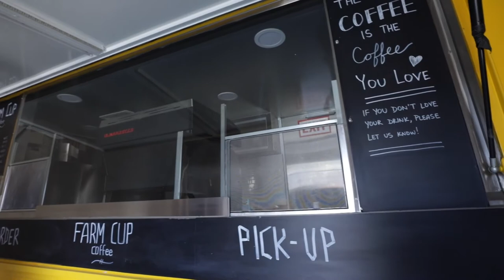The New Startup to Storefront Podcast Studio (Update)!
Today’s guests are Diego and me, Nick Conrad! We’re in the process of opening up our brand new podcast studio, and so today we decided to break it in by recording our first episode in it. We’ll be back next week with our normal content, but this week we decided to reminisce on how far we’ve come and where we plan on taking the podcast. We also offer up a lot of insights and tips we’ve learned along the way, from our routine when we sit down with guests to our thoughts on how we should celebrate our upcoming 100th episode. This is just the start of the next chapter in the Startup to Storefront story, and we’re thrilled that we can share it with you all.